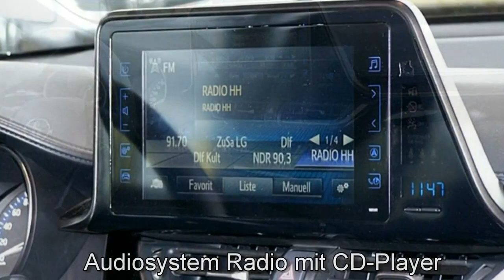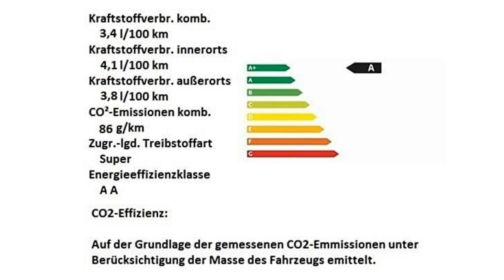Autohaus S+K Toyota C HR Flow Hybrid 033572